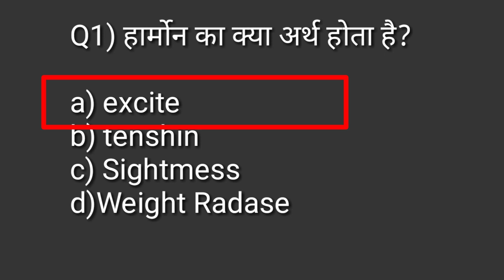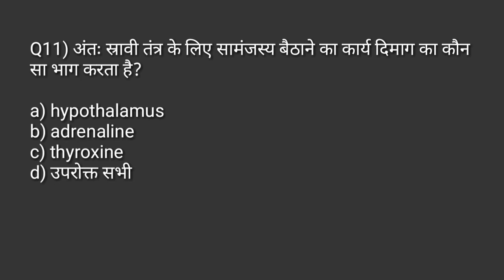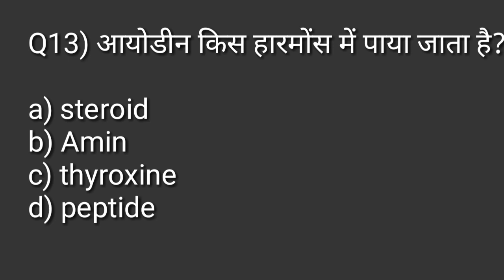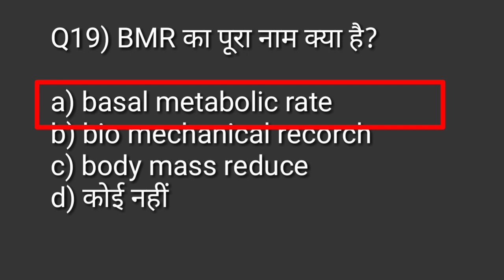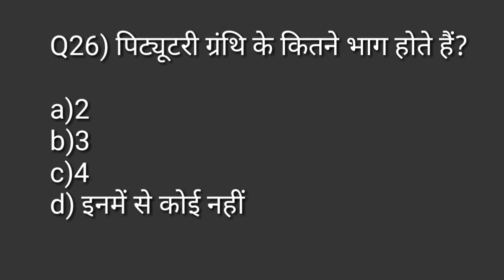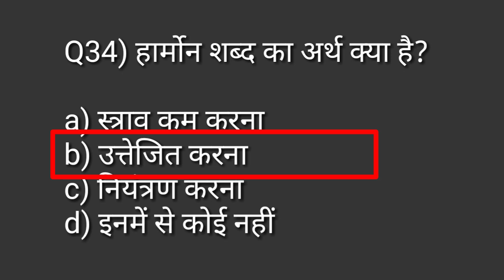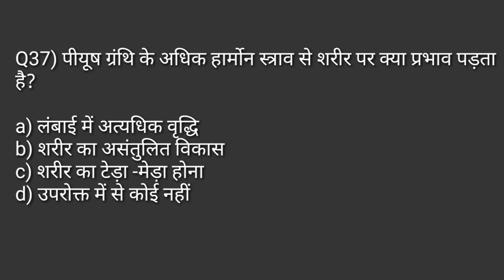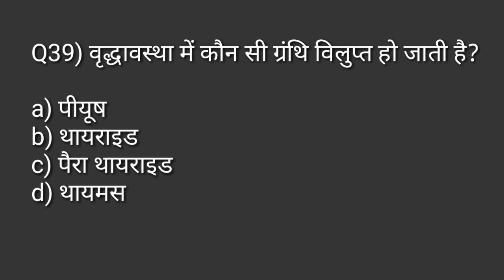Anatomy and physiology in physical education MCQ/ अंतः स्त्रावी,बाह्य स्त्रावी, मिश्रित ग्रंथियां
Hi